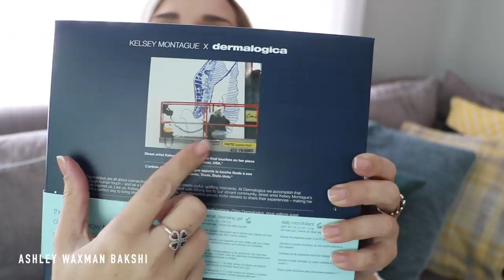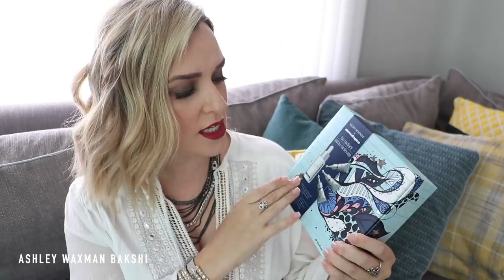סרטון הכי מטורף אבר לטיפים לראש השנה וכל החגים